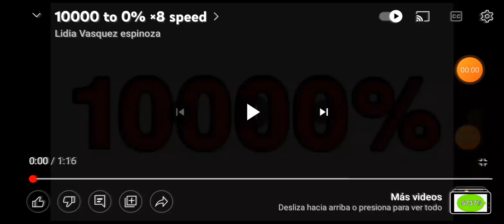10000 to 0% ×16 speed